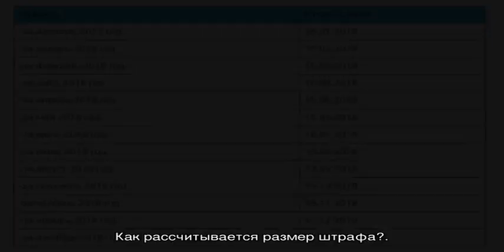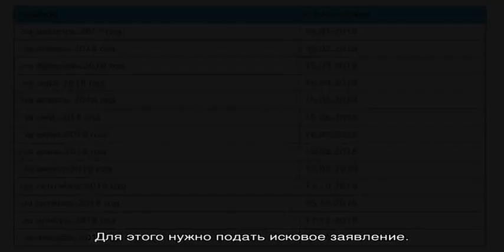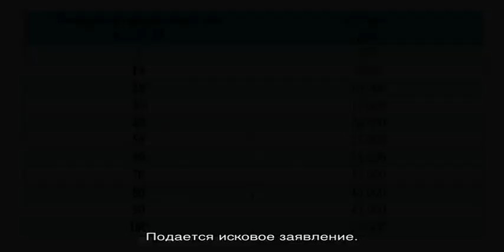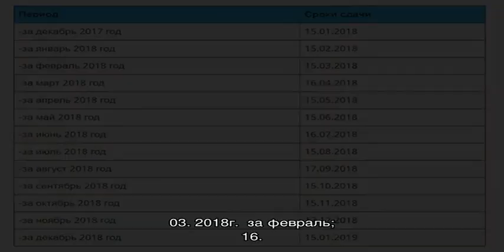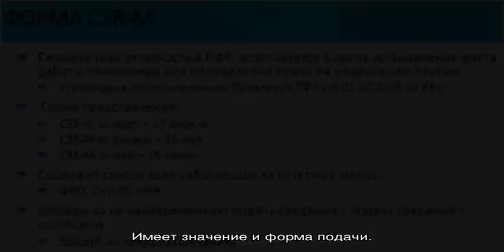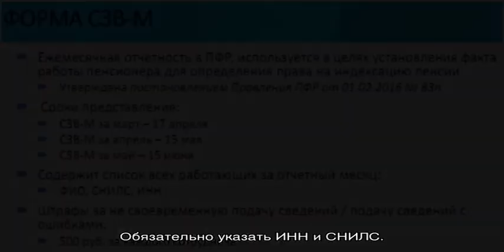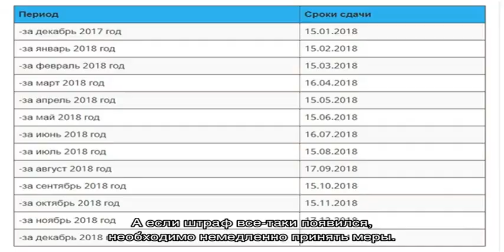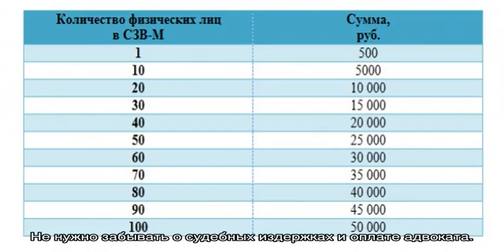Штраф за несвоевременную сдачу СЗВ-М в 2018 году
Штраф за несвоевременную сдачу СЗВ-М в 2018 году, что делать, какая это статья и какое наказание последует, как оплачивать такие административные нарушения - советы и пояснения от опытных юристов и адвокатов.